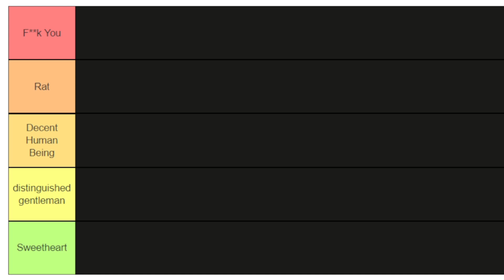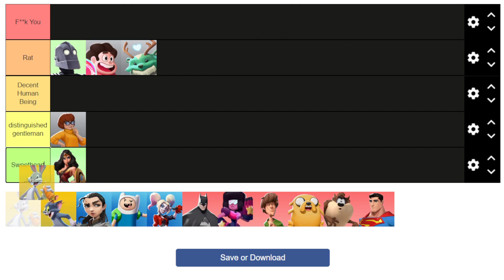Ranking how TOXIC every MultiVersus Character is! Toxicity Tier List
This is my toxicity tier list based on who you main in Multiversus! I hope you enjoy and tell me who you think is the most annoying character in the game.

New tiktok pls follow. its not cringe ok